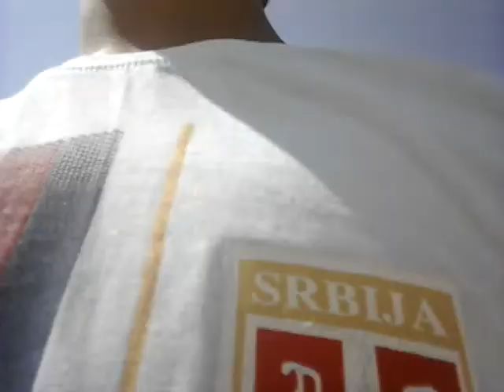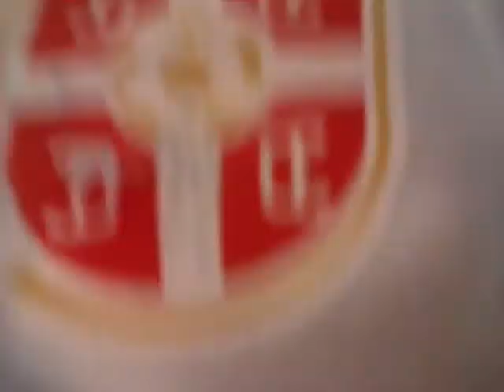Vlogzz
Filip_stojkovic_ronaldo